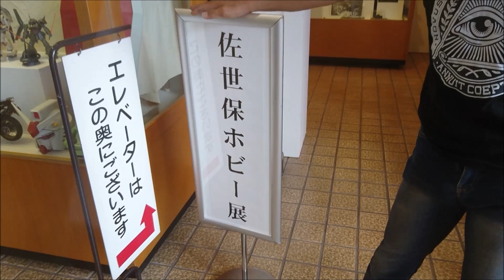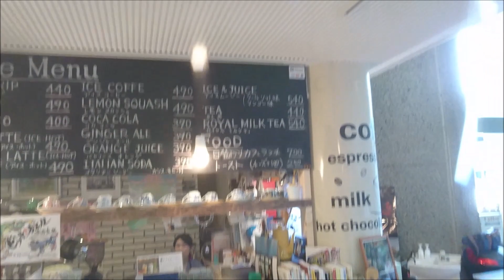佐世保ホビー展に行ってみた2018年版！オタク惑星特別編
今夜も｢オタク惑星｣の流浪人。オタク雑談家達が何やら騒がしい・・・
今回は島ノ瀬美術館で行われたホビー展特集！！！

効果音をお借りしてます